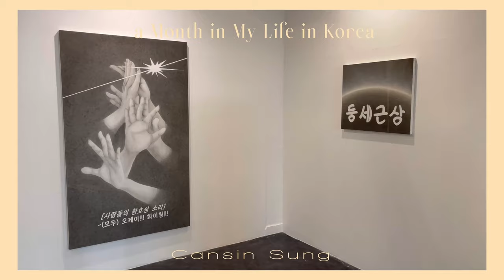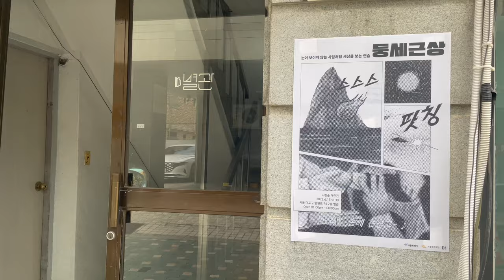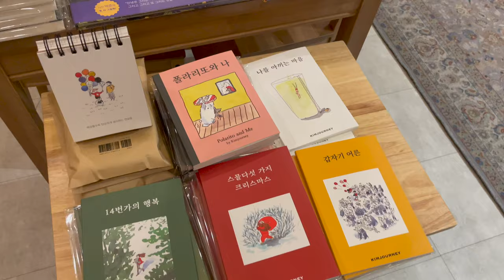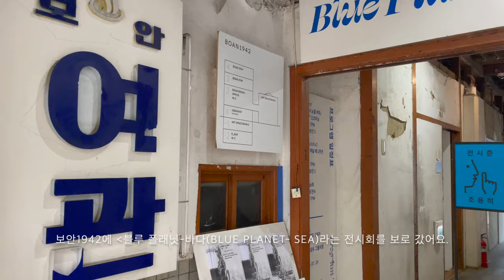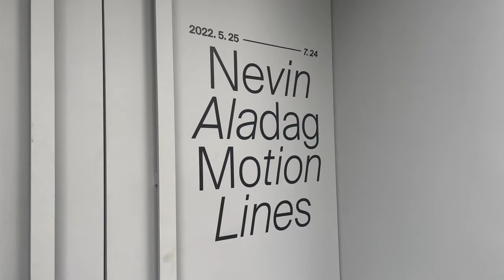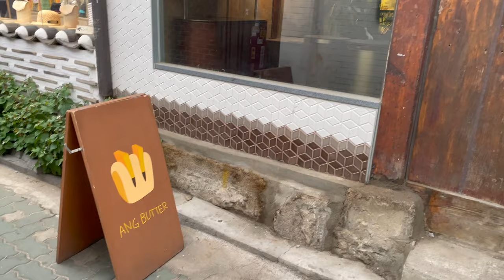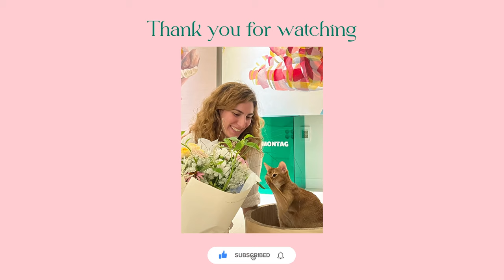a month in my life in KOREA / 2022 June Vlog🍧 / exhibitions, cafes, my birthday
안녕하세요, 잔슨입니다.🙋‍♀️
오늘은 2023년 3월 말인데 2022년 6월의 추억들을 담아본 영상을 올렸습니다. 2022년 8월부터 2023년 2월까지 너무 바빠서 영상들을 편집할 수 있는 시간이 없었습니다. 이제는 여유도 좀 생겼고 바쁜 시절이 끝나서 영상들을 열심히 올리겠습니다.

🎨전시

노한솔 개인전
"둥세근상"
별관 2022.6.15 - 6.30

Elmas Deniz(엘마스 데니즈), 정소영, 황문정
"블루 플래닛-바다(Blue Planet - Sea)"
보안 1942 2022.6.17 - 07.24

Nevin Aladag(네빈 알라닥)
"Motion Lines"
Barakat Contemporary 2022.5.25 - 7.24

변수현 개인전
"생각 많은 갈대"
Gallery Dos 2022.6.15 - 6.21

Yoo Youngkuk 개인전
"Colors of Yoo Youngkuk"
Kukje Gallery 2022.6.9 – 8.21

강홍구 개인전
"신안 바다-뻘, 모래, 바람"
원앤제이 갤러리 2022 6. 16 – 7. 24

Elite Syncopanions - E's Jammy Jams